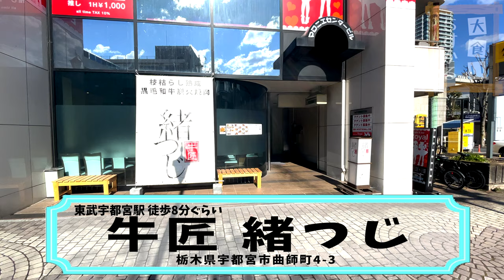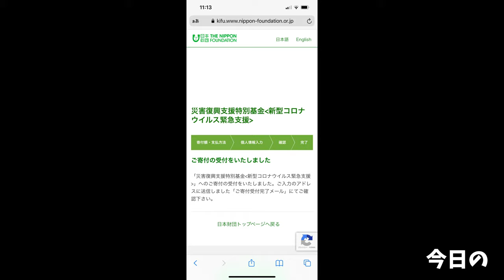【大食い】栃木で1番好きな焼肉屋さんで好きなだけご褒美焼肉を食べてきた【大胃王】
今回は栃木で僕が大好きなお店である牛匠緒つじさんにお邪魔してきました！
普段は何かのご褒美的な焼肉を食べに行くのですが
何度行っても最高なんですよ…
間違いなく幸せでした